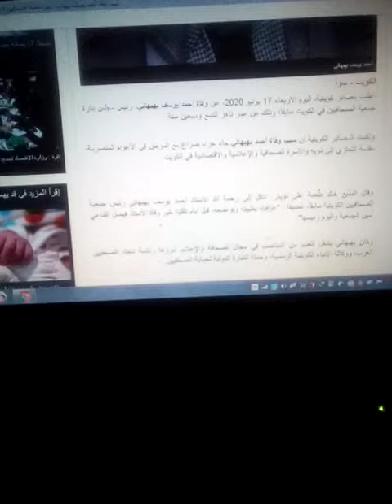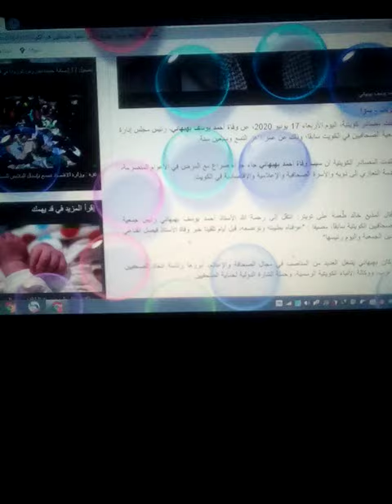وفاة أحمد يوسف بهبهاني رئيس جمعية الصحفيين في الكويت